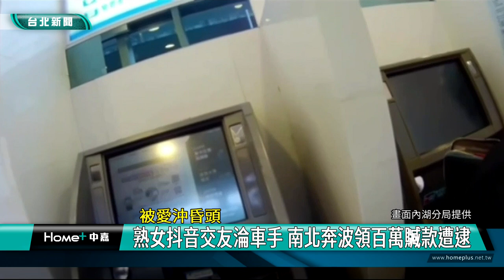愛情 騙子|抖音 交友|詐團 車手|熟女 昏頭|ATM 提款|內湖分局 破案|2024 中嘉新聞|被愛沖昏頭 熟女抖音交友淪車手 南北奔波領百萬贓款遭逮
熟女滑抖音交男友昏頭 帳戶提供詐團成人頭帳戶 還淪為車手南北提領贓款

網路交友真的要小心，內湖警方查獲一名謝姓女車手，她供稱在滑抖音時與一名男網友交往，對方自稱在大陸從事金融業，因為跨國投資須匯款到香港卻無法使用轉帳功能，因此要求謝姓女子提供帳戶接受匯款，結果成為詐騙集團的人頭帳戶，謝姓女子還為愛南北奔波分別在高雄及台北內湖提領百萬贓款，最後被內湖警方逮捕，警方已經依涉嫌觸犯詐欺及違反洗錢防制法等罪嫌將這名被愛沖昏頭的謝姓女車手移送地檢署偵辦。

一名長髮披肩的女子因為在銀行提款機前徘迴並反覆抽插卡片引起警方懷疑向前盤查，原來這名謝姓女車手在社群媒體抖音與一名男網友交往，對方向她表示因為經商須匯款到香港，被愛沖昏頭的謝姓女子不但提供自己的帳戶成為詐騙集團的人頭帳戶，家住小琉球的她更為愛南北奔波，12/28到高雄提領百萬贓款交給第二層收款車手，緊接著搭車北上到內湖某家銀行提款時被內湖警方查獲。

警方表示這是詐騙集團常用的戀愛詐欺手法，騙取感情後讓對方成為第一線的車手提款，警方已經將全案依涉嫌詐欺與違反洗錢防制法等罪移送地檢署偵辦，警方也呼籲民眾網路交友要小心，不要輕易提供帳戶供人使用，以免淪為詐騙集團車手而吃上官司。